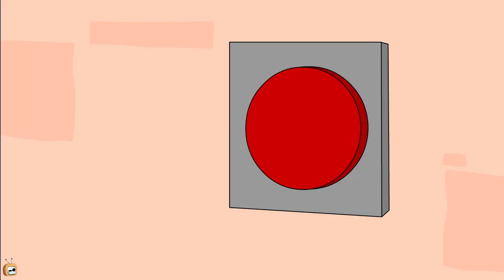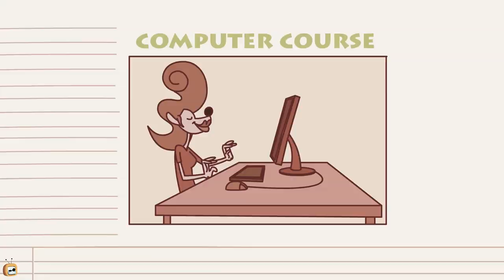Rat-A-Tat |'Fun with Planets Cartoons for Kids NEW + MORE VIDEO'| Chotoonz Kids Funny Cartoon Videos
Have some hilarious fun with Don and the mice brothers as they go to a planetarium and have a funny and hilarious time! Don't forget to tune in to find out in this hilarious 1-hour cartoon compilation for kids for endless laughter and humor!